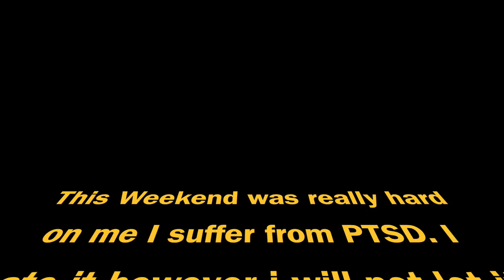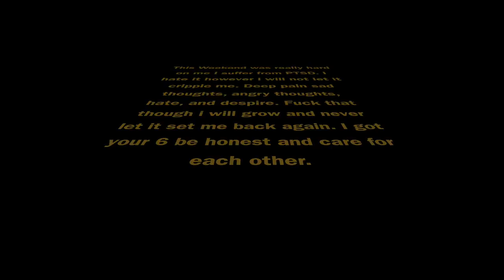Journey To Strength: Super Bowl & Bath Robes.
Bench Day 265 5x3 the close bench grip 245 5x5 then standard shenanigans with phil!